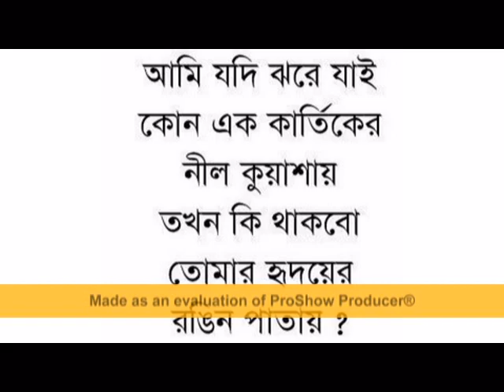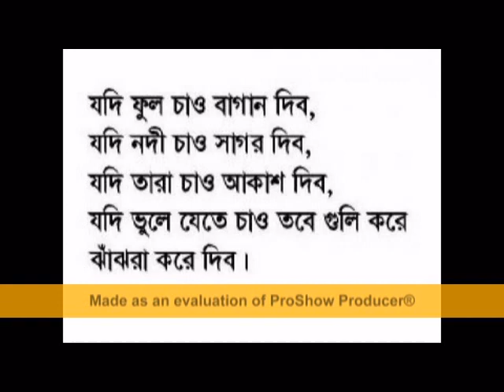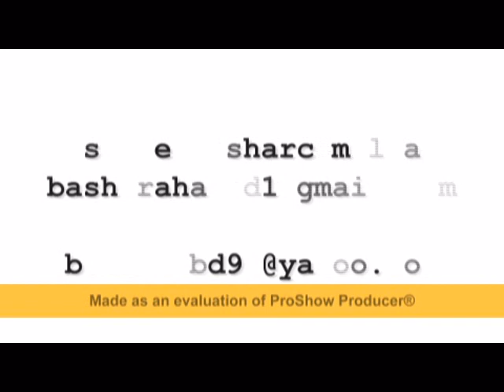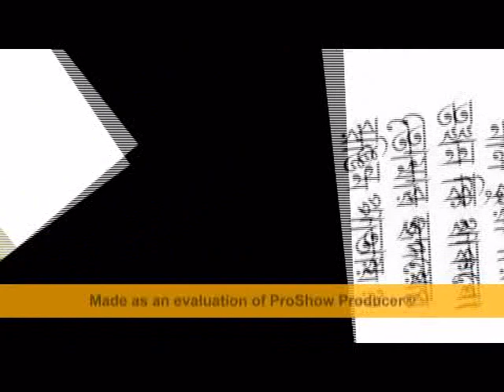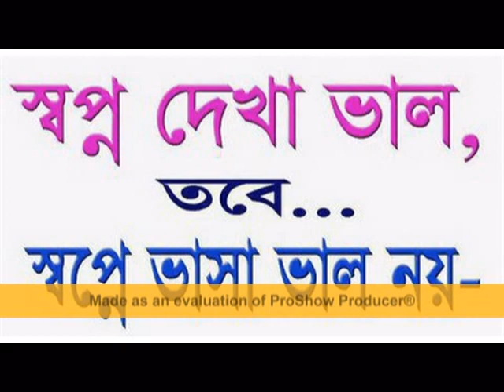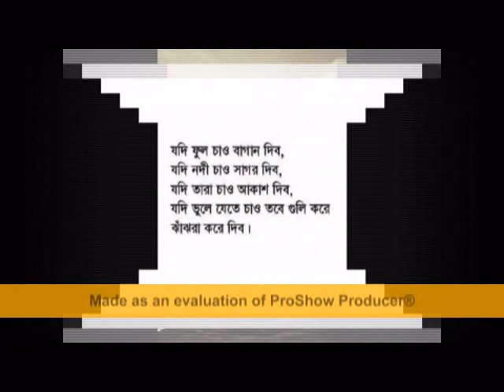bangla new songbd 2012.mp4